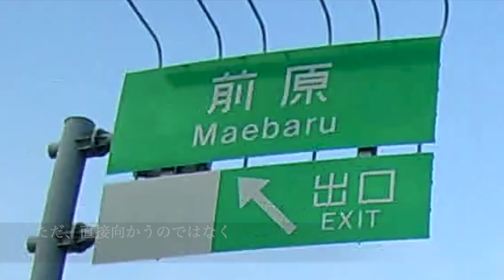糸島市 山中探訪 その1 福岡都市高速 雷神社